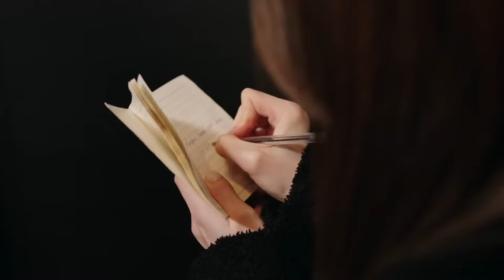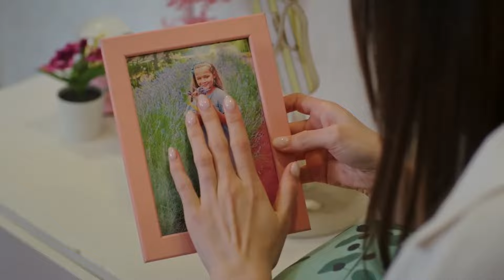Sen Neredeysen Huzur Orada - Hicran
Melek ve Hicran'ın karşısında zor günler var. UZAKLARA GİDECEĞİZ

Yapım: Filmevi Yapım
Yapımcı: Dilek Yorulmaz - Erol Demir
Yönetmen: Gürsel Ateş - Nuh Şen
Senaryo: Uğur Kandemir Arpacı, Fırat Efe Akyüz, Zeynep Kaya